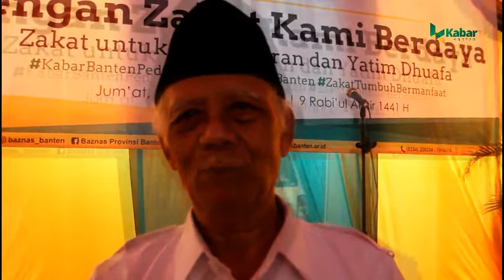KABAR BANTEN DAN BAZNAS BANTEN BAGIKAN ZAKAT UNTUK LOPER KORAN